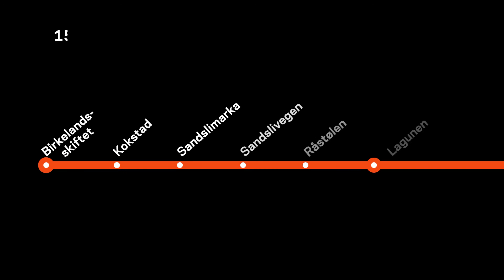Skyss - Forlengelse av bybanen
I samarbeid med OktanOrangeriet, animerte vi to korte videosnutter for Skyss. Formålet var å formidle budskapet om at Bybanen nå går enda lengre, på en morsom og ny måte. I denne videoen har vi animert hunden og ansiktsuttrykkene til kvinnen.